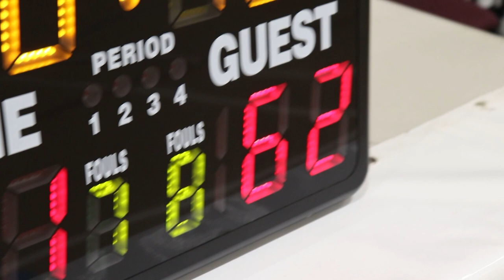2021 Surrey Fall Comp League - Like Mikes vs Soju Souljahs - Round Ball BC Men's League